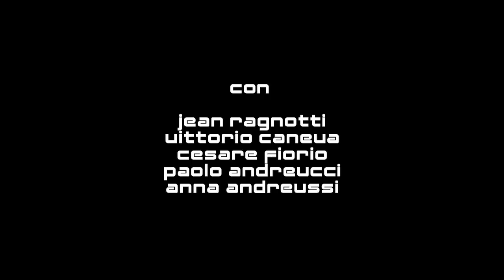Rally.Polvere e passione. New Trailer.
In concorso a Cuneo Film Festival 2012
In concorso a Cherasco Movie 2013

Rally.Polvere e passione.

un film di Fabio Mancari
da un'idea di Eleonora Mollo
con
Jean Ragnotti
Paolo Andreucci
Vittorio Caneva
Anna Andreussi
Cesare Fiorio

con il sostegno di Renault Sport, Peugeot Sport, Vittorio Caneva Rally School, Sparco.